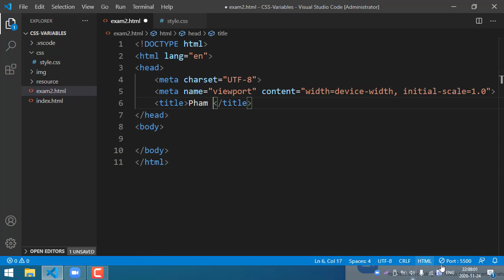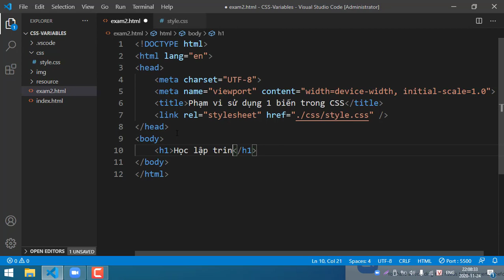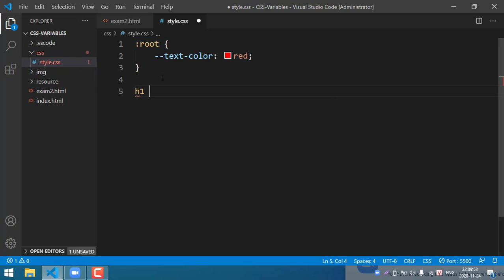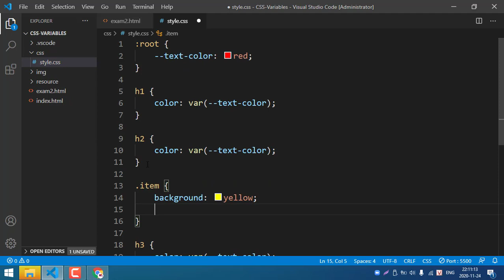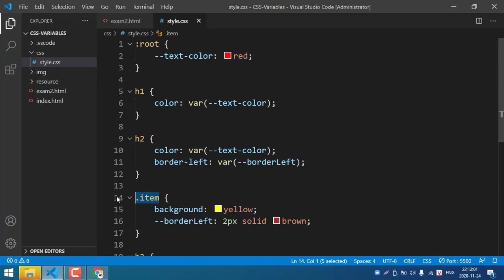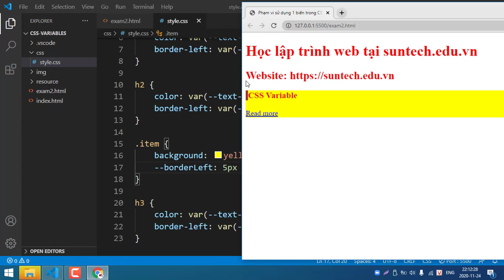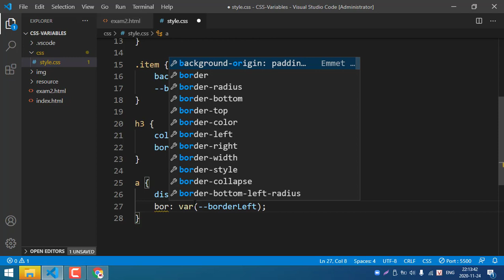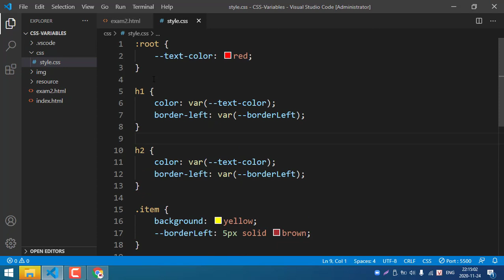Phạm vi sử dụng của biến trong CSS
Chắc hẳn các bạn khi nghe về cách sử dụng biến trong CSS sẽ nghĩ ngay đến các CSS Preprocessors như SASS hay LESS. Hoặc nếu không thì cũng suy nghĩ sử dụng biến trong CSS làm sao mà được nhỉ ?

Sau một thời gian dùng biến với SASS mình có tìm tòi và nghiên cứu liệu trong CSS thuần có thể sử dụng biến không nhỉ mà không cần phải dùng SASS hay LESS.

Nếu được như thế thì tiện lắm, các bạn mới học chưa biết cách dùng SASS hay LESS thì có thể học cách sử dụng biến trong CSS để làm quen trước sau này vào làm với SASS hay LESS đỡ bỡ ngỡ khi sử dụng biến.